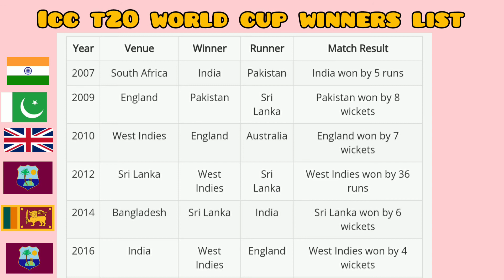ICC T20 World cup winners // T20 world cup highlights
T20 World Cup Winners List

The ICC T20 World Cup takes place once every two years. However, due to some planning changes made by the ICC and the COVID-19 pandemic, there has not been a single T20 World Cup event in the last five years. Now, fans will witness two T20 World Cups in two years (2021 and 2022).

West Indies were the ICC T20 World Cup winners last time. The first tournament was held in the year 2007 and the next one scheduled is in 2021 to be hosted by Oman and the United Arab Emirates.

Who has won the most T20 World Cup titles?

Team NameNo. of times Champion
West Indies2
India1
England1
Pakistan1
Sri Lanka1

West Indies are the only team to have won the ICC T20 World Cup trophy twice. Australia, who have won the 50-over Cricket World Cup trophy five times have failed to win the ICC T20 World Cup even once. In 2010, they came close to winning the trophy but lost to Ashes rivals England in the summit clash.

2014 T20 World Cup winners Sri Lanka are the only ones to have lost multiple T20 World Cup Finals. They lost it in 2009 and 2012.

T20 World Cup 2007 Winner - India

The Indian cricket team was the first to win the T20 World Cup. Playing under the captaincy of MS Dhoni, India defeated Pakistan in the final to win the tournament. They only lost one game in the tournament - against New Zealand in Super 8s.

Watch the India vs Pakistan T20 World Cup 2007 final's last over here.

T20 World Cup 2009 Winner - Pakistan

After finishing as runners-up in the first T20 World Cup, Pakistan won the trophy two years later in 2009. England hosted this tournament, and Pakistan defeated Sri Lanka in the final to become champions. Pakistan lost their first match against England and a Super 8 match against Sri Lanka. Still, they managed to win the trophy.

T20 World Cup 2010 Winner - England

England became the first non-Asian team to win the T20 World Cup in 2010. England beat Ashes rivals Australia in the final. The English team had lost to the West Indies in their first game, but they won all the following games and captured the trophy.

T20 World Cup 2012 Winner - West Indies

West Indies also lost their first match of ICC T20 World Cup 2012 against Australia and still won the trophy. The Caribbean team defeated hosts Sri Lanka in the summit clash.

Watch Marlon Samuels in the T20 World Cup 2012 final. West Indies were 14/2 after the Powerplay and 32/2 in 10 overs in the 2012 at the T20 World Cup final.

T20 World Cup 2014 Winner - Sri Lanka

Sri Lanka defeated India to become the new T20 World Cup winners in 2014. The islanders lost one match against England in the group stage, but they were undefeated in the other matches.

Watch what Kumar Sangakkara has to say on the 2014 T20 World Cup win.

T20 World Cup 2016 Winner - West Indies

West Indies became the first team to win the T20 World Cup twice. The Caribbean outfit became champions in the 2016 T20 World Cup in India. They beat England in the final. West Indies lost only one match against Afghanistan. They defeated all other opponents.

Brathwaite Hits 4 Sixes To Win, watch the ICC Men's WT20 final highlights here.